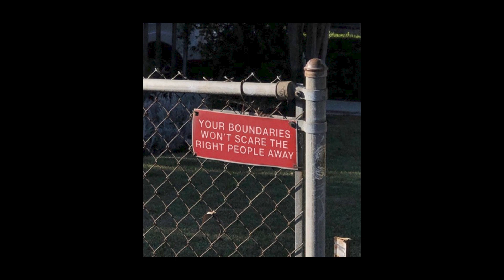[free] emo rock + alternative + pop punk type beat - "heartbroken girl"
Prod. by ⇨ @clioenllamas + Aton
BPM ⇨ 172BPM

❗️ USAGE TERMS ❗️
FREE FOR NON-PROFIT/ DEMO USE ONLY.
YOU MUST PURCHASE A LEASE FOR PROFIT USE.